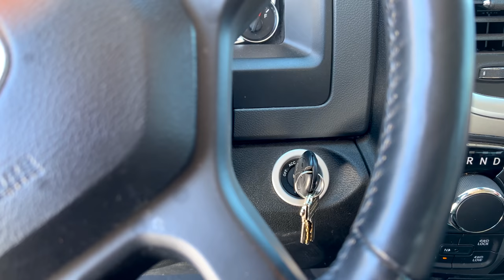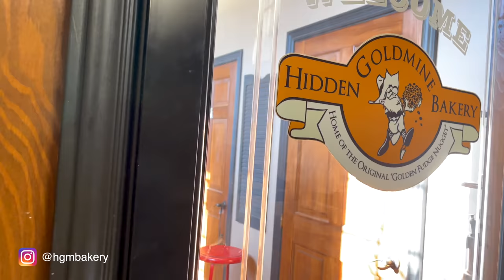Our overnight trip to the OFF GRID cabin! (Canadian Winter)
We took a much-needed break to the cabin!  We love spending time outdoors and it feels so nice to escape the constant busyness that is our life and spend some time in nature. :)

We love that the cabin is off-grid/dry.  To us, it's just like camping. Which we also love to do.  So it's the perfect getaway. :)

Thanks to the Hidden Gold Mine Bakery for letting us share their store with you all! Be sure to check them out here:

We are on a journey to living a self-sufficient lifestyle and we greatly appreciate any and all forms of support!  Thank you!